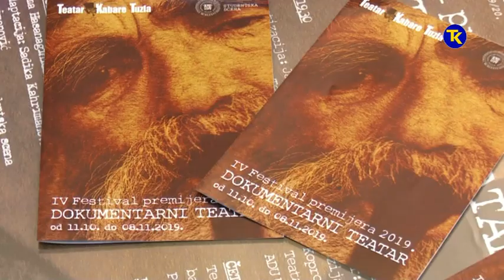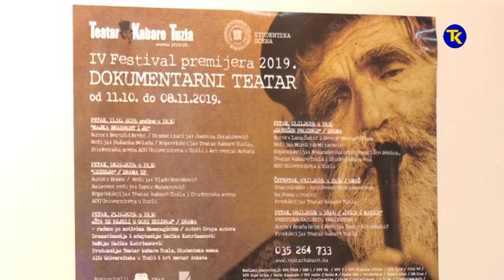CETVRTI FESTIVAL PREMIJERA TUZLA 07 10 2019